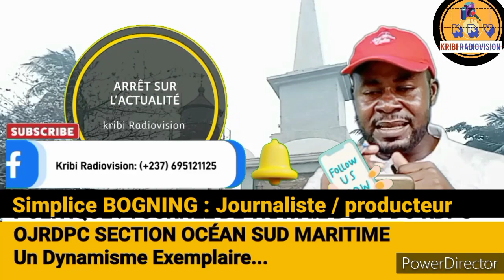OJRDPC CAMPO: Un dynamisme exemplaire! ARRÊT SUR L'ACTUALITÉ***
ARRÊT SUR L'ACTUALITÉ***
OJRDPC CAMPO: Un dynamisme exemplaire !
Le bilan présenté par la jeune équipe menée par Jeacques Bidjo OBIANGA en moins de deux ans de fonction, a d'ailleurs valu les félicitations de son président de section, qui reconnaît en elle un modèle à répandre au sein de la jeunesse.

C'est un constat effectué par l'équipe d'arrêt sur l'actualité de votre chaîne web *Kribi Radiovision* , durant la récente tournée de travail du ministre Jules DORET NDONGO par ailleurs Délégué Permanent du Comité Central pour l'Océan.